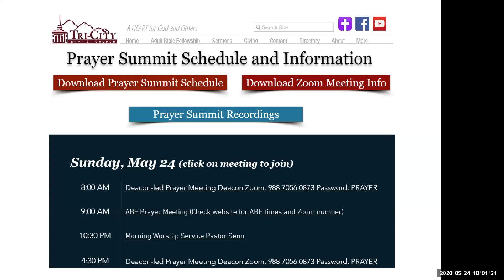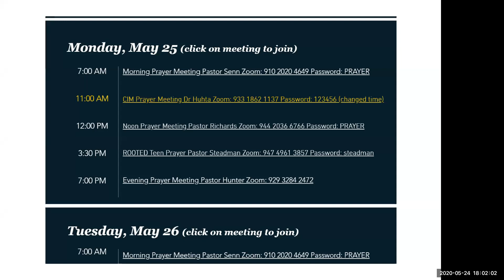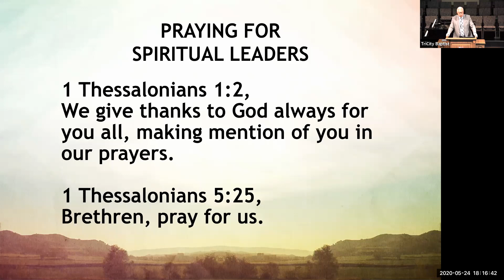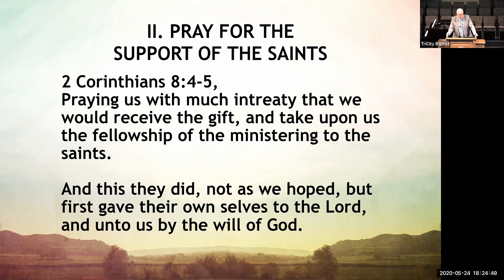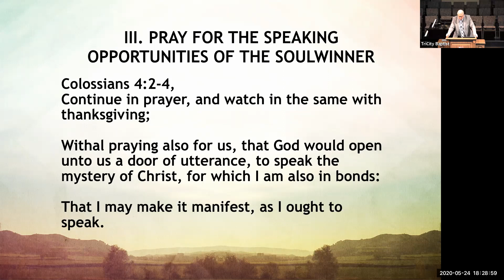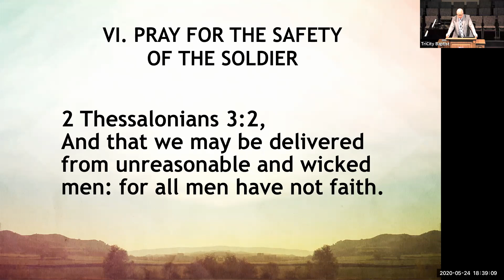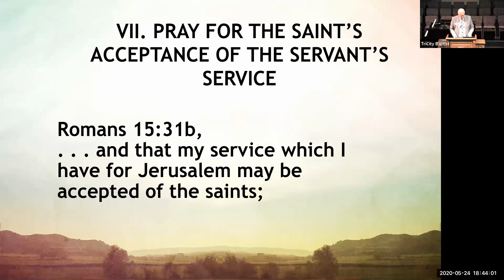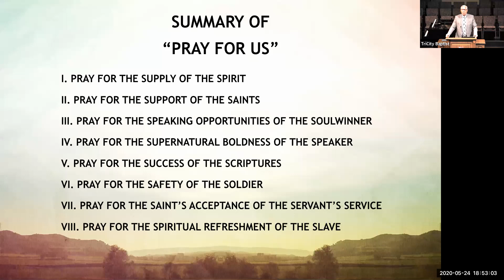TCBC English PM |2020 05 24| Praying for Spiritual Leaders